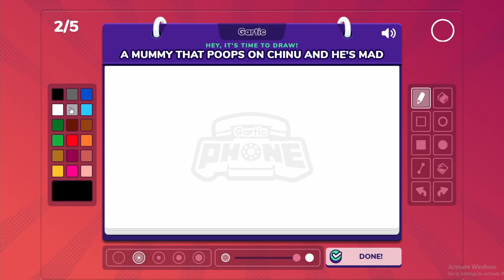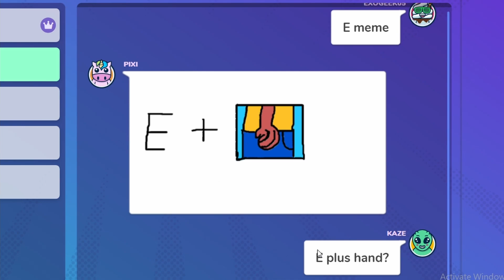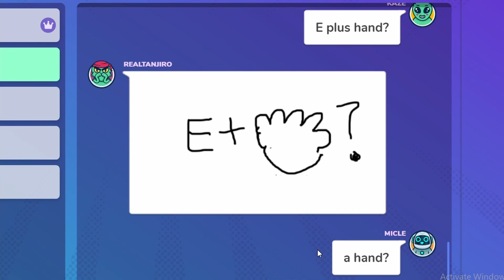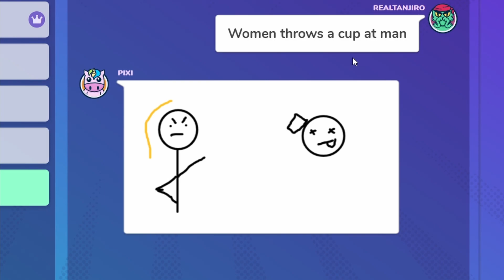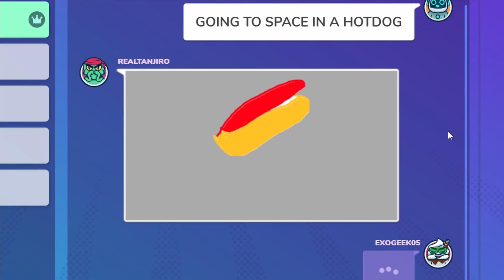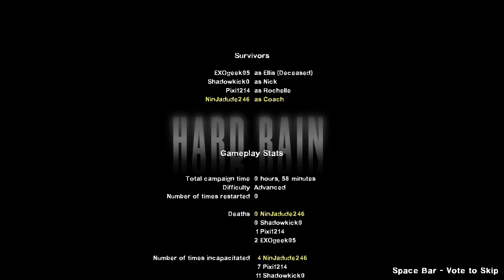Unused videos.......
Decided to clip together all the small funny moments in recordings that were too short to be a video by itself. Hope you enjoyed these moments!
Clips are from various games such as Left 4 Dead, Minecraft, Phasmophobia, Gartic Phone, etc.